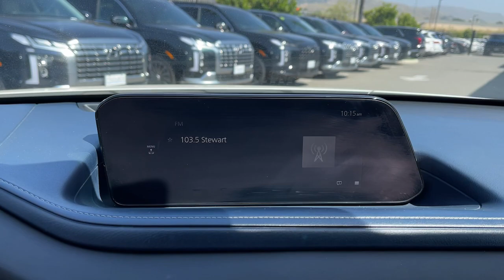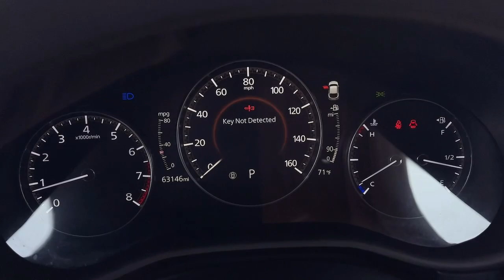2020 Mazda CX-30 Moreno Valley, Riverside, Temecula, Palm Springs, Fontana CA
Pre-Owned 2020 Mazda CX-30  available at Premier Hyundai of Moreno Valley located in 27500 Eucalyptus Ave, Moreno Valley, CA, 92555.

CX-30

Get acquainted with the  2020  Mazda CX-30.  This sleek CX-30 delivers sophisticated attention to detail and excellence of design. From its well-appointed, quiet cabin, to its smooth ride and responsive handling, this SUV is an outstanding value. Feel a new sense of excitement when you take the wheel of this upscale yet surprisingly affordable CX-30. Treat yourself to a test drive today. Our staff will toss you the keys and give you an outstanding customer experience.